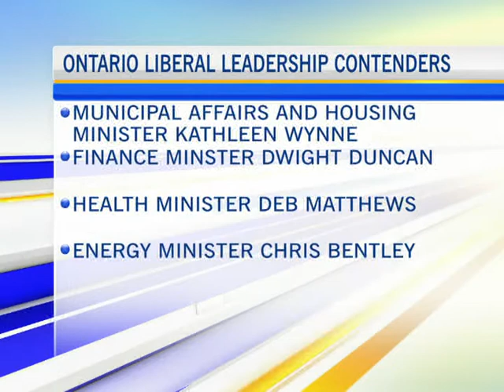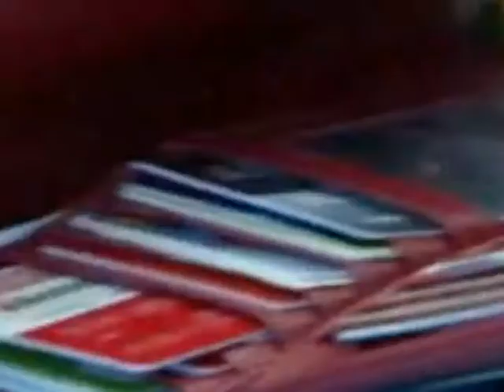CTV Morning Live News October 16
CTV Morning Live's Annette Goerner has your news headlines for October 16